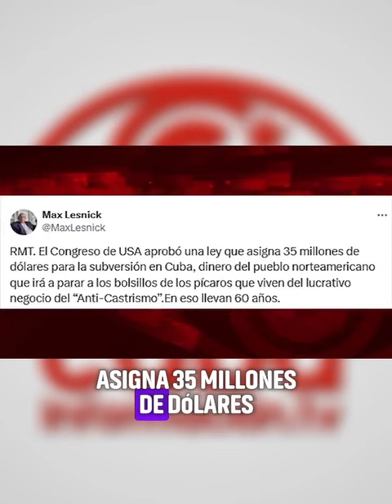35 millones más para la “disidencia” y "medios independientes" cubanos, regalo del Congreso de EEUU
Una nueva partida anual de 💵 35 millones para la “disidencia” cubana, regalo del 🇺🇲 Congreso de EEUU

🤣Es el “periodismo independiente” 🤦🏾‍♂️

Para ver el programa completo de El Batazo titulado "Otra de espías y cuentos chinos":